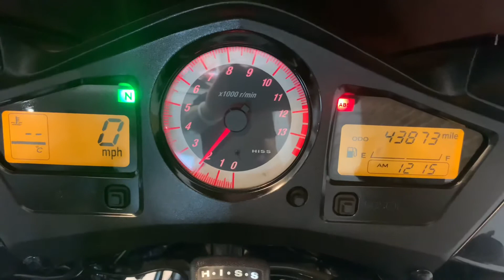Honda VFR 800